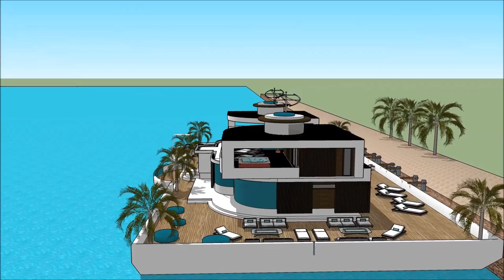arkitektura modern etxe mugikorra villa mugikorrekoa Etxe txalupa flotatzen casa euskal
The floating house villa houseboatzania launching an innovative high-end luxury yacht floating house villa mansion home design potentially as a display of exhibition of the arkitektura modern etxe mugikorra villa mugikorrekoa Etxe txalupa flotatzen casa euskal.

The collection of the Floating house villa houseboatzania concept of arkitektura modern etxe mugikorra villa mugikorrekoa Etxe txalupa flotatzen casa euskal consists of high luxury and architectural art pieces in minimalism combined with living on the waterfront of the harbour.

The floating house villa mansion yacht design has the basis to sustain living with high standards and contemporary structural design - arkitektura modern etxe mugikorra villa mugikorrekoa Etxe txalupa flotatzen casa euskal with numerous of prospects for excessive living and celebrating the desire of life worldwide: